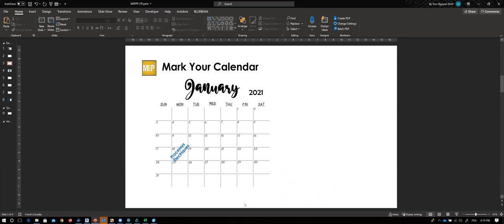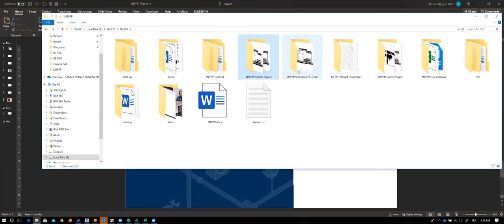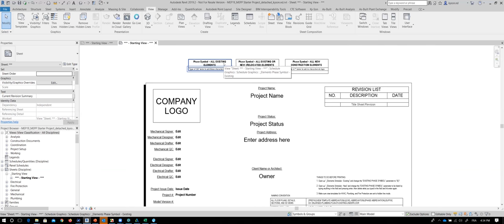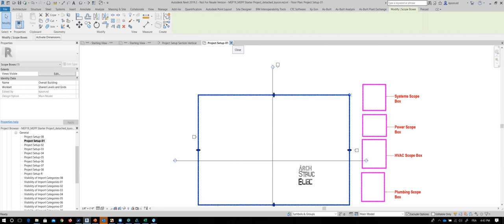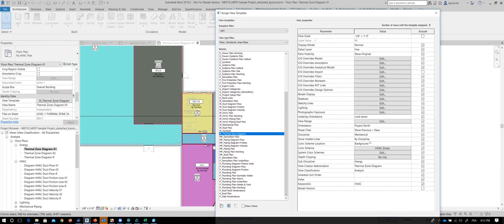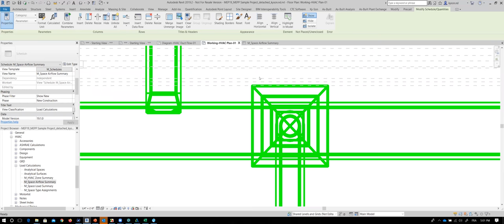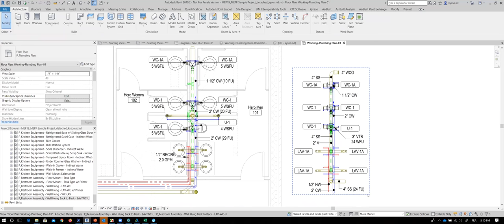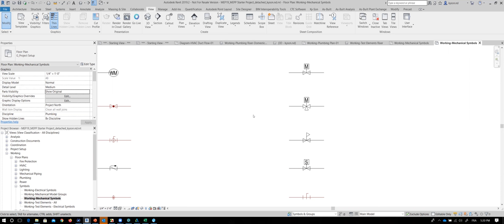Outils CTC: La suite MEPPP - Introduction aux fonctionnalités mécaniques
Ce webinaire explore les fonctionnalités des outils complémentaires CTC Revit pour les spécialistes en génie mécanique. La Suite MEPPP a été spécialement conçue pour l'industrie MEP. Cette session mettra l'accent sur les outils gratuits et payants qui peuvent vous faire gagner des heures lors de vos projets.